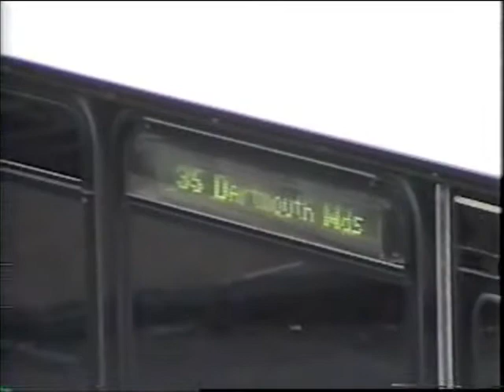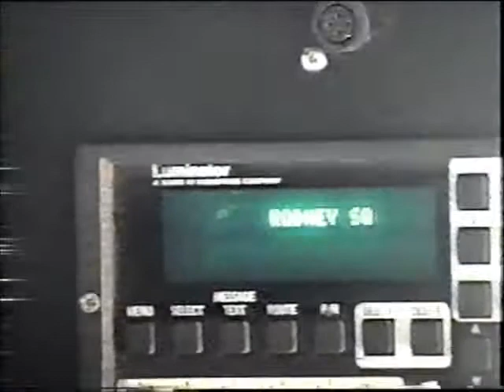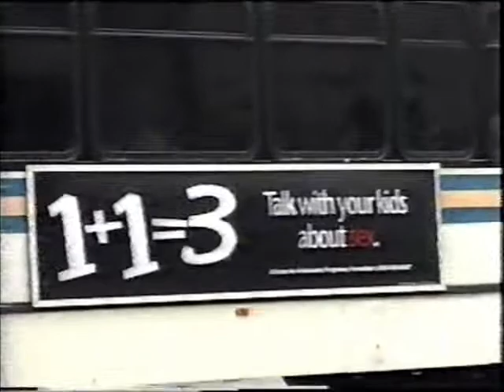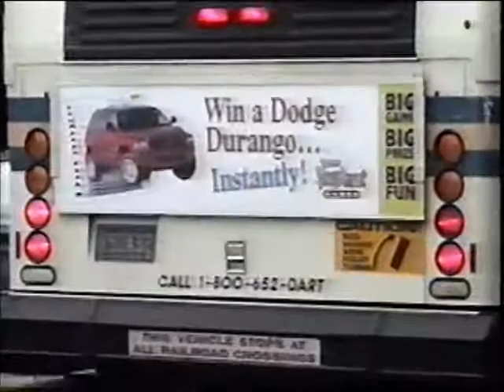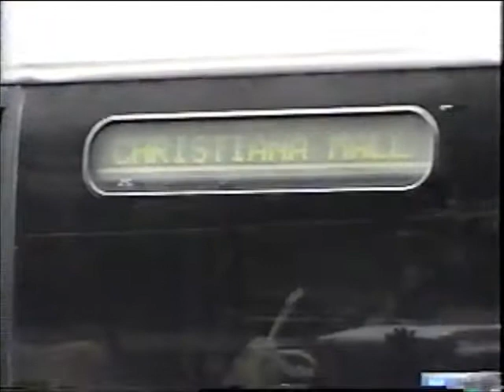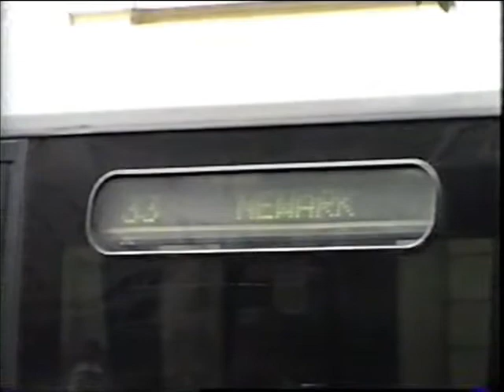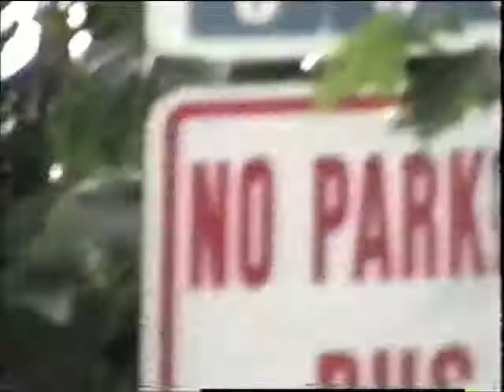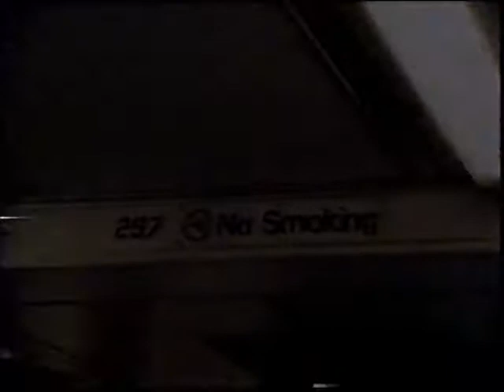DART First State Flashback series Downtown Wilmington, Delaware - trainman1971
June 1999

This is a video compilation (recorded by trainman1971 and uploaded with his permission) of the many buses that operated in Downtown Wilmington, Delaware in June 1999. Every one of these classic DART First State and NJ Transit buses in this video had been retired since. To see more of those flashback buses and trains videos from the late 90s check out trainman1971 youtube channel

Visitors include

DART First State:
1988 Flxible Metro B 201-248
Model: Metro "B" 40096-6T
Engine: Detroit Diesel 6V92TA
Transmission: Allison V731

1989 Flxible Metro B 249-250
Transmission: Allison V731

1990 Flxible Metro B
Transmission: Allison V731

1996 Gillig Phantom  401-445 and 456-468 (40 foot)

1996 Gillig Phanton 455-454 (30 foot)

1994 Blue Bird Bus 501-508

New Jersey Transit
1980 Grumman-Flxible # 1607 ( Ex-Metropolitan Transportation Authority; bought in 1986.
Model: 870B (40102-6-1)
Engine: Detroit Diesel 6V71T
Transmission: Allison V730